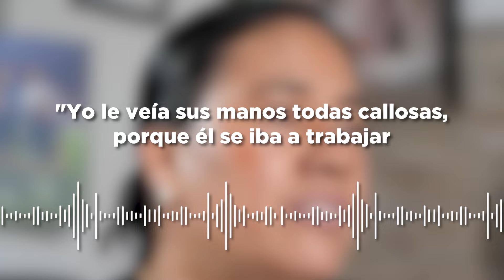NO CREÍAN FUERA A VIVIR, tuvo que COMER BASURA: Todo lo que PASÓ MALAGÓN para ser el MEJOR PORTERO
La increíble historia de éxito de Ángel Malagón.